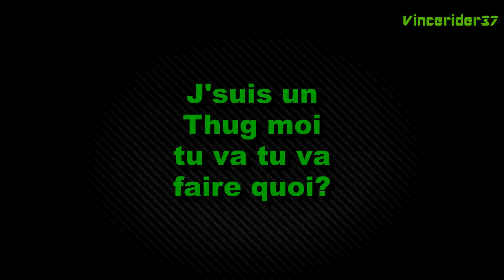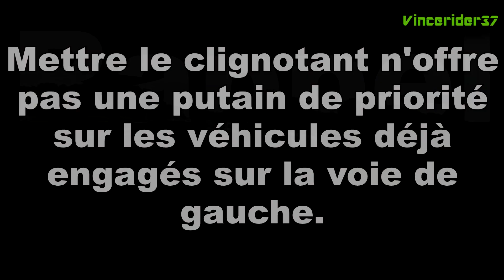Daily Observations #32 Balade entre Thug, Vincerider vs pigeon et de la caisse de folie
Au menu ce mois-ci, une balade entre Thugs au milieu des inondations, le salut motard qui n'est pas automatique chez tout le monde, mon combat permanent contre cette créature démoniaque que l'on nomme pigeon et du Bad et Good Driver à tir larigot.

En même temps personnes ne regardent la description alors je peux marquer des grosses conneries du genre ma moto et une charrette... Ah merde non ça c'est vrai en fait.

Musiques:

Artiste : __url_artiste__
- Bad Driver: Huma Huma - Half Pipe
- Good Driver: Media Right Productions - Jazz In Paris